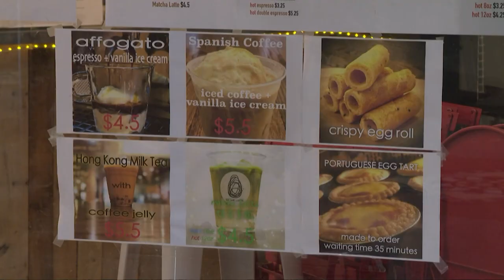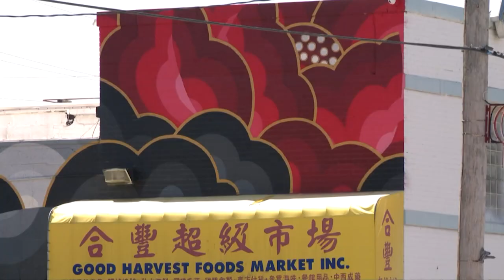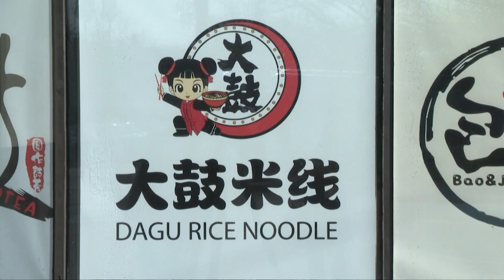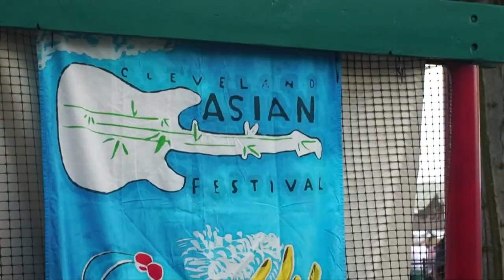Cleveland's vibrant AsiaTown neighborhood has even brighter future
AsiaTown is a neighborhood rich in culture, and of course, cuisine.

One popular recent addition to the food scene here is Ball Ball Waffle. Owner Aldous Lau brought his popular bubble waffle concept to the area when he moved to Northeast Ohio from Hong Kong in 2017.

"I wanted to bring some traditional food, some culture in this area," Lau said. "For many people, they know what is a Hong Kong street snack, at least this kind of food, the bubble waffle."

Ball Ball Waffle's storefront is in Asia Plaza and is quickly becoming a popular stop for residents and visitors alike. Try one, and you'll see why.

Lau got his start as a vendor at the Cleveland Asian Festival in 2018. The weekend-long annual event is one way AsiaTown businesses can share their culture, goods, and food with a wider audience. At the heart of the festival is Lisa Wong, the event's co-founder and co-producer.

"It's important to showcase the Asian culture in the Greater Cleveland area," Wong told 3News, "because not many people realize that there is an AsiaTown community here in Cleveland."